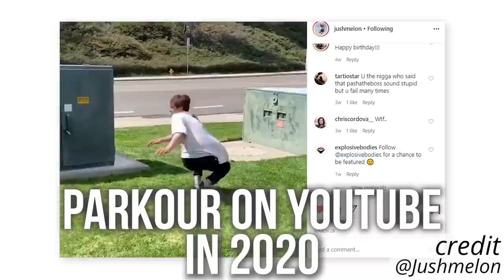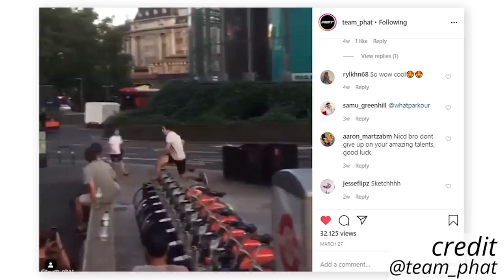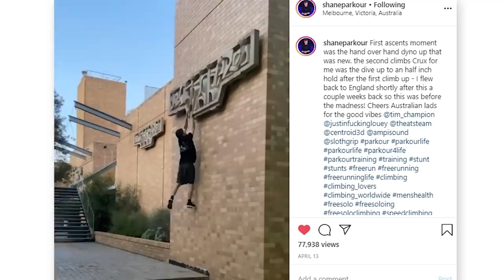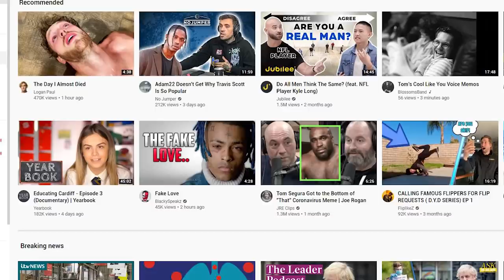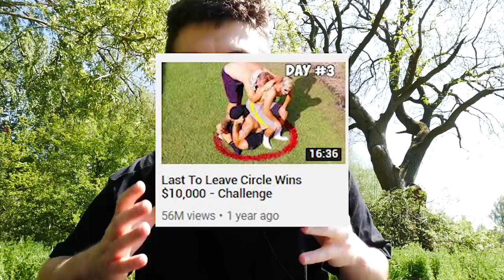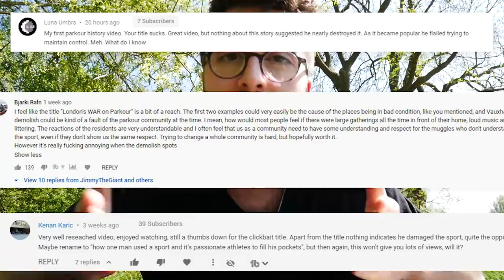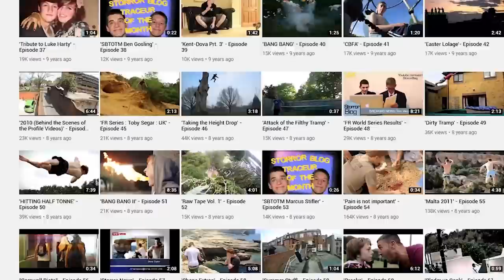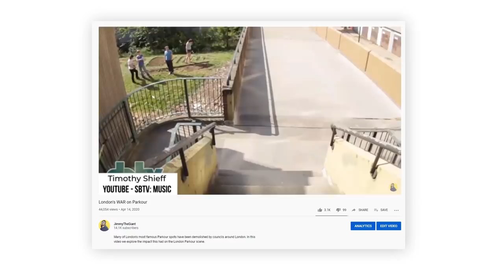Is Parkour on YouTube DYING?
Parkour on YouTube is in a weird place in 2020. On one hand you have Storror regularly receiving millions of views... But on the other hand many freerunners receiving no views, why is this?

I made this video purely to help other freerunners to start thinking of ways they can grow on YouTube and to start understanding YouTubes algorithm in 2020.

Under the Copyright, Designs and Patents Act 1988 the use of third party material has been used in a way that is transformative and reports on an important piece of history and therefor is permitted by law.